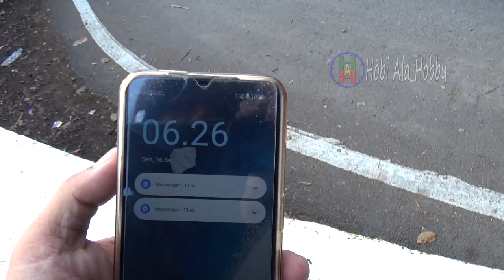BASURI GEMERICIK DI LIKU ENDIKAT BIKIN MIMIN JOGET JOGET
Hunting Bus di Liku Endikat Pagaralam Sumsel Senin 16 September 2024 dari pagi sampai siang
Semoga bisa menghibur dan bermanfaat